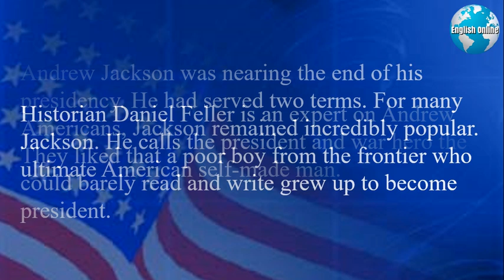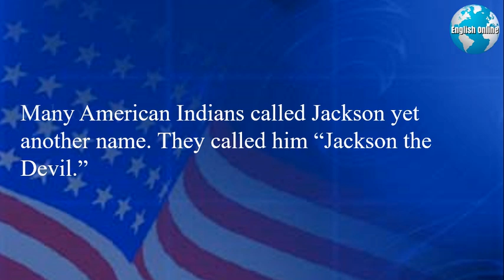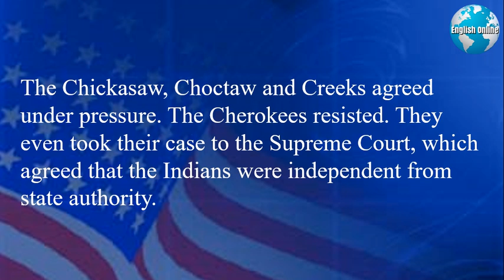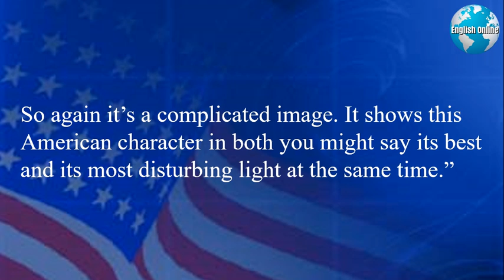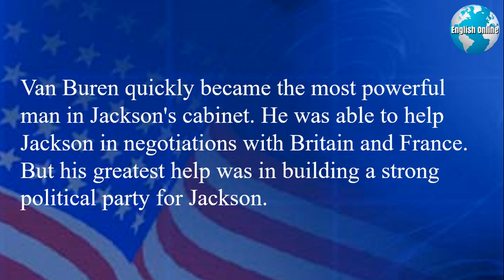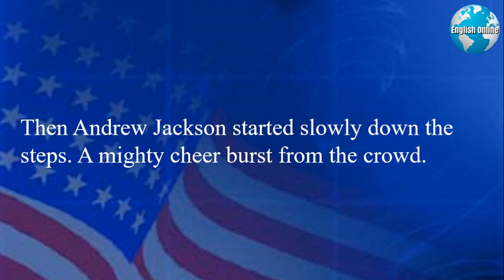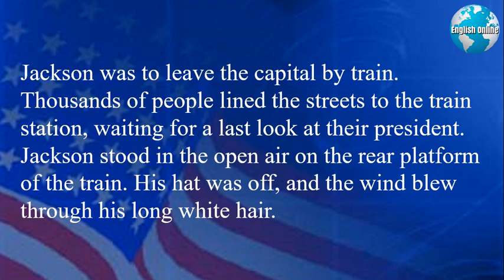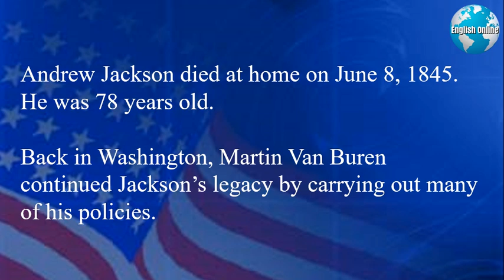1837: Jackson Leaves Office; Martin Van Buren Becomes President I Learn English, American History